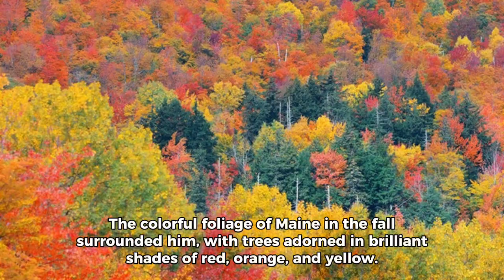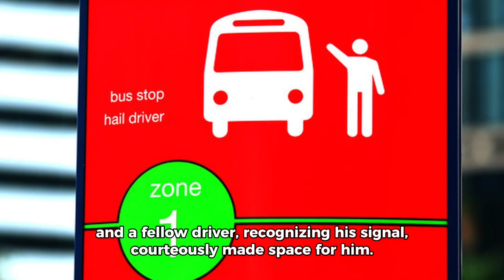Blinker Story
This is important to everyone. Please listen carefully. Thank you